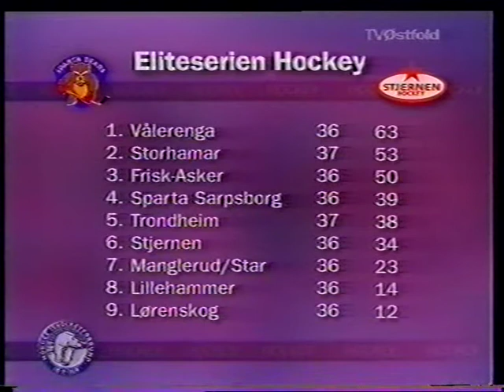Stjernen - Vålerenga 0-5 (1999/2000) TVØstfold